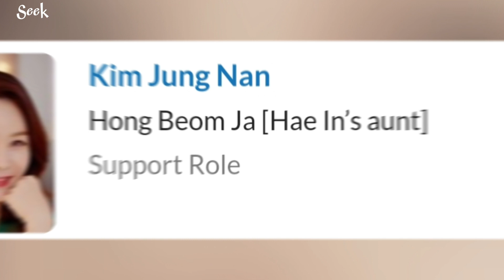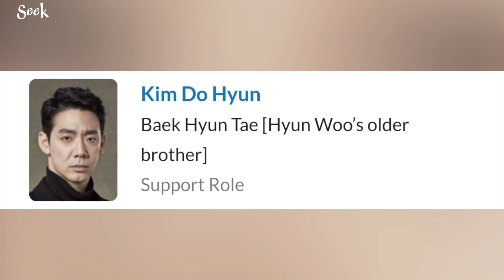The Queen of Tears (눈물의 여왕) 2024 Cast Real Names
Queen of Tears (눈물의 여왕) Korean Drama 2024 Cast Real Names By Seek.

Baek Hyun Woo, who is the pride of the village of Yongduri, is the legal director of the conglomerate Queens Group, while chaebol heiress Hong Hae In is the “queen” of Queens Group’s department stores.

“Queen of Tears” will tell the miraculous, thrilling, and humorous love story of this married couple, who manage to survive a crisis and stay together against all odds.